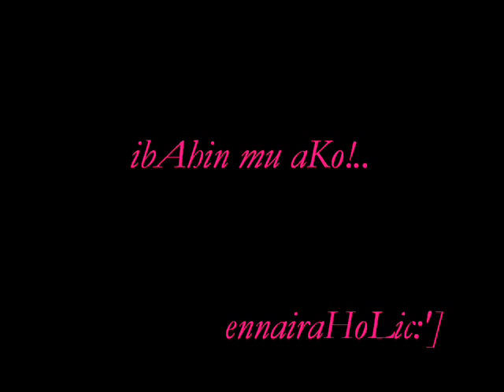IBAHIN MO AKO BY REPABLIKAN